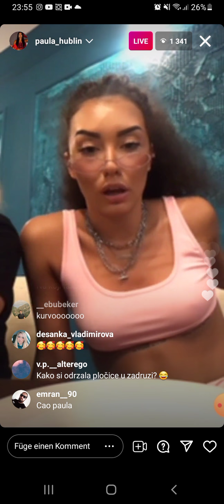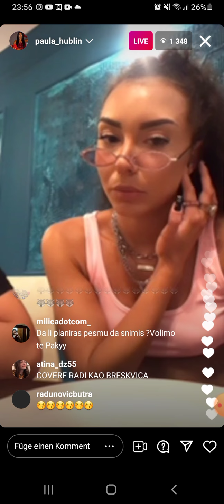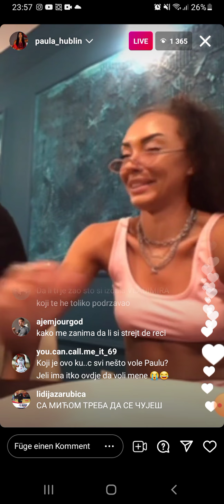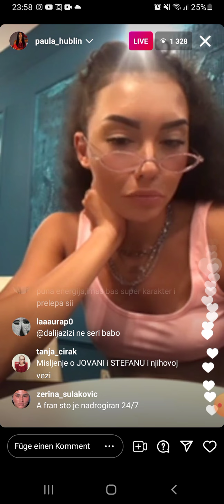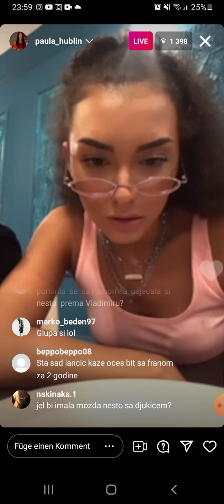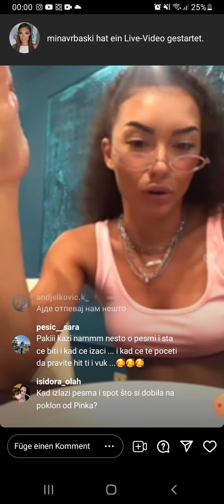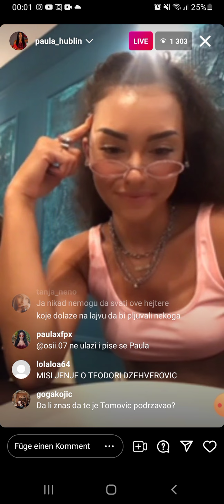1) PAULA HUBLIN LIVE 19.07.21